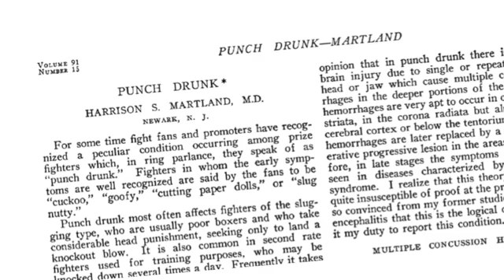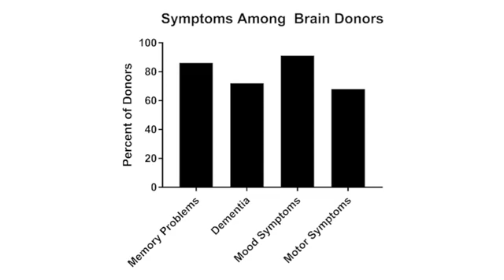Chronic Traumatic Encephalopathy in Football Players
Dementia Pugilistica, or “Punch Drunk” syndrome was described by Harrison Martland back in 1928, but the disease was confined to boxers for roughly 80 years, until the first cases of Chronic Traumatic Encephalopathy among professional American football players were described.
Since then, the roster of athletes with the condition, which can currently only be diagnosed via autopsy, has expanded dramatically.
Nowhere is that more obvious than in this study, appearing in the Journal of the American Medical Association.
The current report, from the lab of Dr. Ann McKee – one of the pre-eminent researchers in this area – documents the autopsy results of 202 former football players. Not all of them were professional – a few only had high school exposure, for example. Of the 202 individuals, 44 had mild CTE, and 133 had severe CTE.
I asked Dr. McKee how CTE was determined. In this study, a single pathologist made the diagnosis, but she let me know that an upcoming study with independent pathologic review shows "very good inter-rater reliability". In lay terms, that suggests that CTE, as seen here with characteristic phosphorylated tau deposits, is a distinct pathological entity.
Risk of CTE was higher with more years of football playing and with playing at a higher level. 110 of 111 – that's 99% - of former NFL players had CTE.
The question everyone is asking, of course:  how prevalent is CTE in these athletes?
This autopsy study was not a random sample of football players. Far from it. 81% of the brain donations reviewed were the result of a family member approaching the center near the time of death. They did this precisely because there were concerning symptoms.
86% of these individuals had memory problems, 72% had dementia in their last year of life, 91% had behavioral or mood symptoms, 68% had motor symptoms. The authors, to their credit, state that this study can not impute or imply the prevalence of CTE in footballers.
But that won’t stop us from trying. According to pro-football-reference.com, there have been 24,732 NFL players since the founding of the league in 1920. So, assuming this study captured every single individual with CTE, the prevalence of the condition would be about 0.4%. So that’s our low end. On the high end, the study is a true random sample and 99% of NFL players have CTE. So there you go, somewhere between 0.4 and 99%.
Seriously though, the study we need is a true sampling of football players with appropriate controls. This will be facilitated by the development of diagnostic tests for CTE that don’t require pathologic examination of brain tissue. Biomarker tests ranging from blood markers to PET scanning are currently under review.
In the meantime, the skeptic in me says it’s too soon to know for sure how dangerous football-playing is. But the father in me says that I’m going to strongly encourage my kids to stay away from the pigskin.